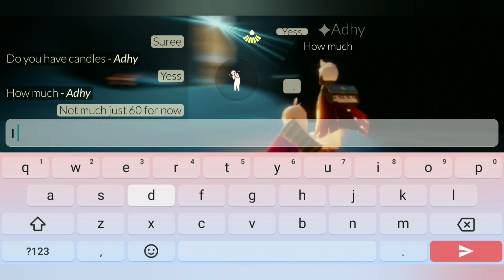Seasonal Candle Locations Daily Quests Season of Prophecy Sky : children of the light November 16